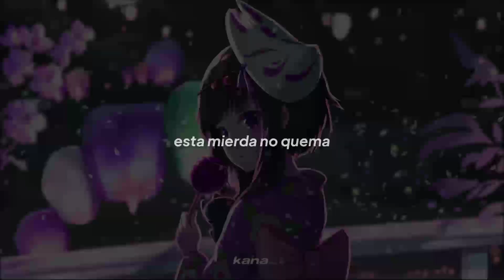matisito, lu6 – estoy con miedo | letra